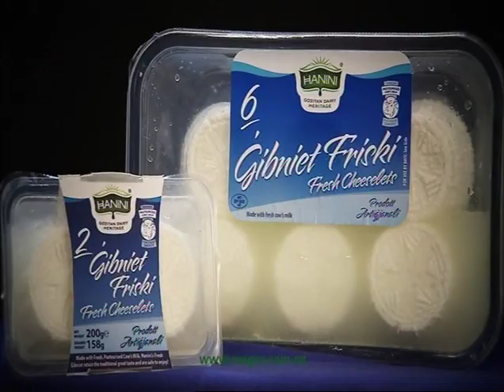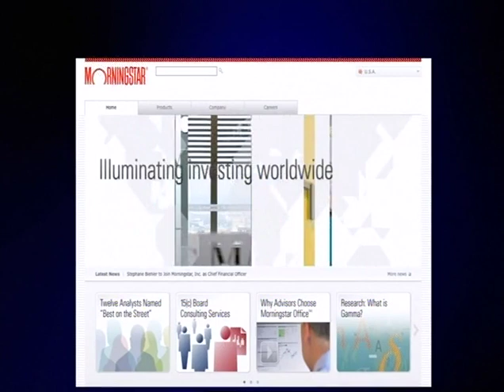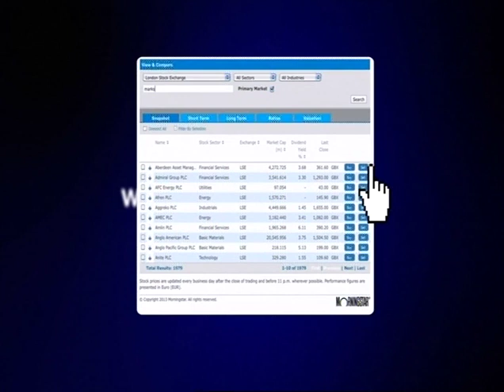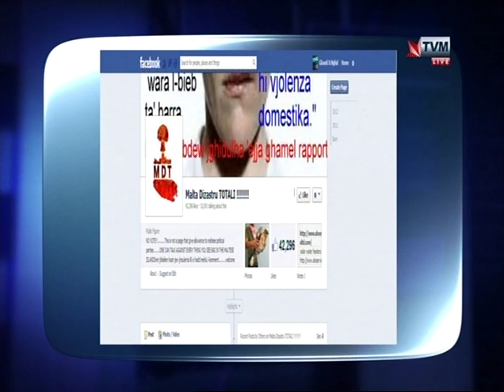Ghandi xi Nghid TV(M) -- 'Il-Poplu ghandu sehem kif jitmexxa l-pajjiz | 30/10/2013'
'Ghandi x' Nghid | TV' will provide high-quality, reporter-driven stories.
This programme is a weekly current affairs show, bringing viewers the most comprehensive and wide-ranging coverage of the big issues.
This show will dig deep into our communities and attempt to map out the way citizens are trying to live their lives immersed in the matters being discussed.
The disputes 'on the table' will be 'people issues' -- matters inhabitants talk about at home, with their friends and at their place of work.